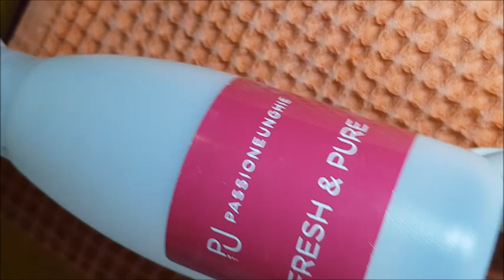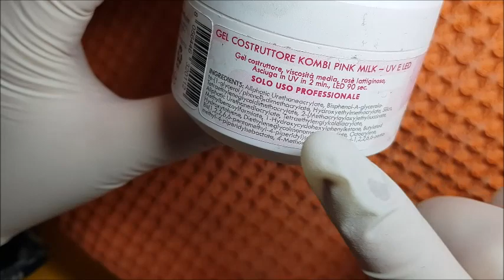REFIL X ME CON BSN E LA FEMME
REFIL X ME CON BSN E LA FEMME !!Benvenuti sul mio canale!! Se il video vi è piaciuto mettete un pollice in su!!

REFIL X ME WITH BSN AND LA FEMME !! If you liked the video, put a thumbs up !! SIGN UP NOT TO MISS NEW VIDEOS !!

LEGGIMI